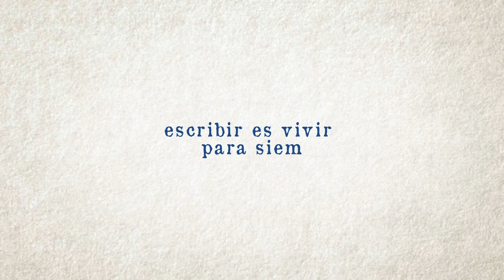Cuento Digital 2020 - Josefina Plá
Escribir es vivir para siempre.
Escucha la voz de Josefina Plá.